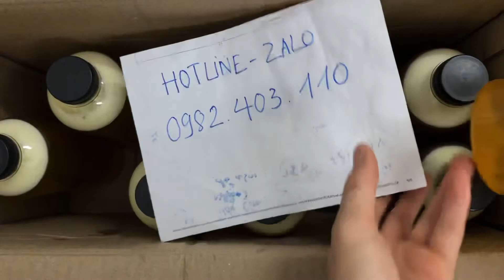Mật ong hoa bạc hà Mèo vạc, đồng văn, Hà giang vụ mới 2022 có hàng - Giá bao nhiêu? - HM Nature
Mật ong hoa bạc hà nguyên chất của đồng văn, hà giang vụ mới 2022 đã chính thức vào vụ và có những mẻ mật ong bạc hà đầu tiên. Mời ace mọi miền tổ quốc, xem và ủng hộ shop nếu có nhu cầu sử dụng mật ong bạc hà hà giang.